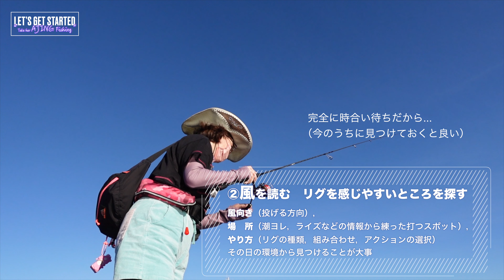🔰アジング【潮・風・時を読む】東日本 Vlog.57 Take her AJING Fishing 初心者の彼女を連れて釣りに行こう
しかし，ダイワ月下美人のシラスビームはよく当たる．デイアジングも時合いも楽しむ！
秋も深まりつつあるのに，まだ豆鯵の東日本！今回は潮，風，時を読みアジングの魅力を堪能します．マイケルさんの釣果に対し，マリさんはアタリをフッキングに繋ぐことができません．さて結果は如何に！某番組かぶれの予告もお楽しみに！
マイケルさんのTwitter

こんにちは皆さん、釣り初心者のマリと、亭主のマイケルです。近年ソルトゲームはより身近に、スタイリッシュに楽しむ時代になりました。このVlogは、釣りについて全くの初心者マリさんと一緒に、上達を楽しんでいくV-logです。

00:00 Opening
00:59 秋の海をそれぞれが楽しんでいる
01:37 Tips : 潮・風・時を読む
05:30 It’s time to AJING Fishing
06:41 次回予告はどうでしょう
07:13 Ending

[Take her fishing 初心者の彼女を連れて釣りに行こう。]
マリさんは、釣りをずーっとやりたく無いと言っていました。
餌の臭いは苦手だし、虫も痒くなっちゃいます。
船酔いするから、舟釣りもNG。
そんな彼女を連れて釣りに行きます！Take Her AJING Fishing!

そしてご視聴くださる先輩方の皆様のアドバイスも、アツくお待ちしています！

◉MARI's GEAR
-Rod-
Abu Garcia. Salty Style AJING STAS-592LS-KR

-Reel-
SHIMANO. Soarer CI4+ C2000PGSS

-Line-
エステルライン
DAIWA. 月下美人 0.4号 (V-log.1~3)
 → 34 Pinky 0.4号 (V-log.4~)

◉MICHAEL's GEAR
-Rod-
Major Craft 鯵道5G　AD5-S502L/AJI
Tailwalk. AJIST SSD model 55

-Line-
VARIVAS. アジングマスター 0.4号
→ SUNLINE. 鯵の糸

-JIG Head-
Tict. アジスタ 0.4g, 0.8g, 1.0g, 1.3g, 1.5g

-Main Worm-
ISSEI: 海太郎スパテラ2in
colour : パールホワイト

マリさんが使ったワーム
サーティフォー; パフネーク
月下美人; シラスビーム

◉ 撮影機材
- Camera -
メインカメラ：SONY α7C
サブ：SONY ZV-1
アクションカメラ：RICHO WG-M2

ジンバル & アクセサリー
DJI RONIN RSC2
DJI OM4
SONY GP-VPT2BT

" Take her fishing "
Presented by Marinkorin Films
Directed by MICHAEL 桂
Editor：小林真理子
Filming date：2021年7月